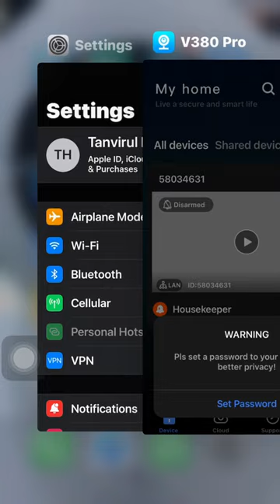V380 pro wifi camera connect